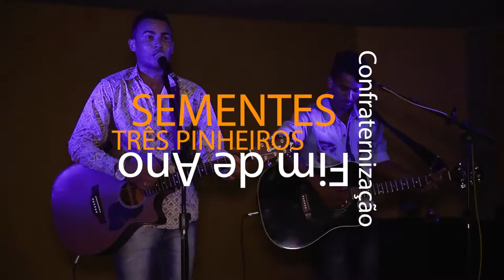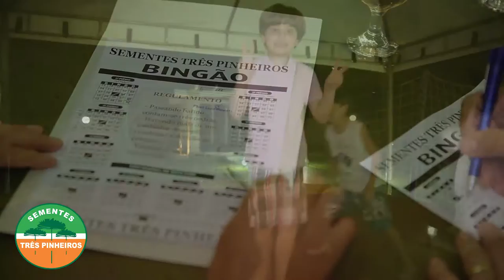Confraternização Sementes Três Pinheiros